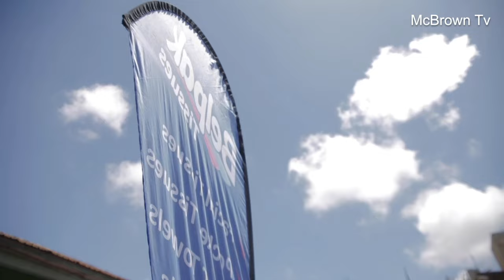McBrown Storms Nima market And This Happened